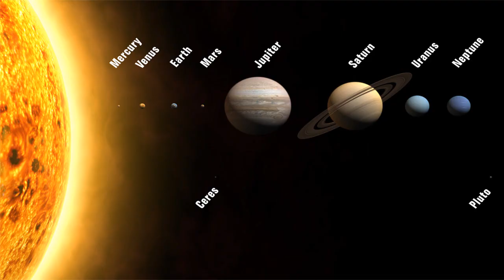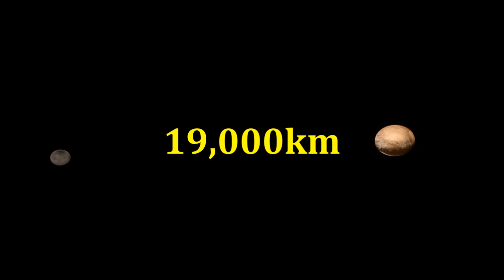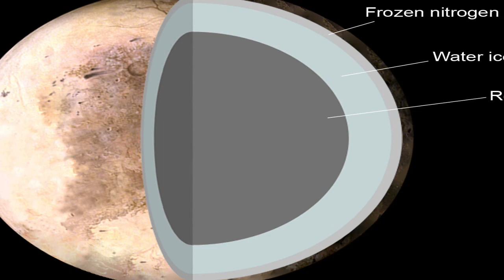What Would Standing on Pluto Feel Like?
What would it be like to stand with feet on Pluto's harsh surface? Find out by watching this.
Idea for the series is made by The Vendor 101, this is my own version.